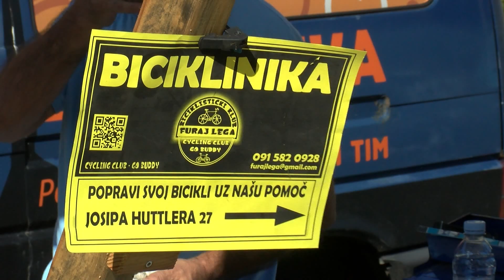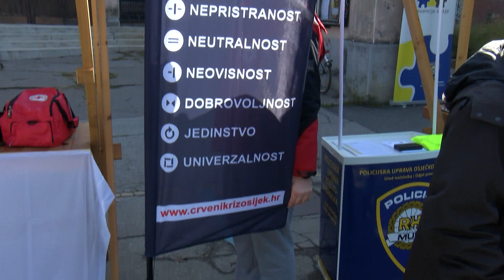Dan bez automobila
Europski tjedan mobilnosti u obilježavanje kojeg se od 16. do 22. rujna uključilo više od 2,870 gradova iz Europe i ostatka svijeta, kulminirao je Danom bez automobila. U gradu Osijeku,  zatvaranjem za automobilski promet jedne od ulica u središtu grada, ovaj puta Henglove, u kojoj su se od 10 do 14 sati promovirali alternativni oblici prijevoza.  Kako bi se podržala održiva i zelena mobilnost, GPP je za vrijeme trajanja programa Dana bez automobila osigurao besplatan tramvajski prijevoz, ali i besplatnu vožnju gradskim biciklima.